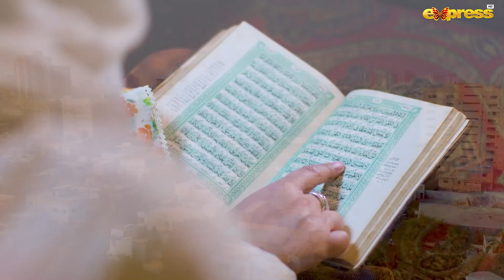Best Moments 1 | Mein Kahani Hun (S2) | Episode 08 | Savera Nadeem - Kaiser Nizamani | Express TV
Mein Kahani Hun (Season 2) | Episode 08 | Savera Nadeem - Kaiser Nizamani | Express TV

EPISODE 08 EHSAS

Production : BJ Production
Producer : Baber Javed
Director : Ahmed Hassan
Writer : Fiza Anwar
DOP: Asim Raza

Cast : Savera Nadeem,  Kaiser Khan Nizamani, Tasneem Ansari, Shazia Qaiser, Ahmed (Child Star) & Khushi Maheen (Child Star)